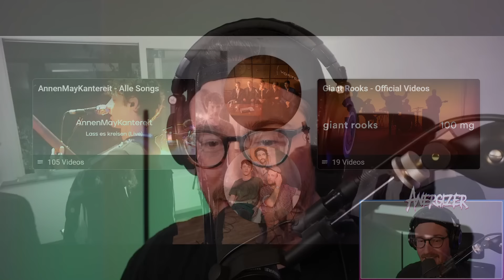METALHEAD hört zum ERSTEN MAL "Tom's Diner (Cover)" AnnenMayKantereit x Giant Rooks Reaction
Ich checke von  @AnnenMayKantereit Tom's Diner (Cover) - AnnenMayKantereit x Giant Rooks

Posteule:
Auf Anfrage